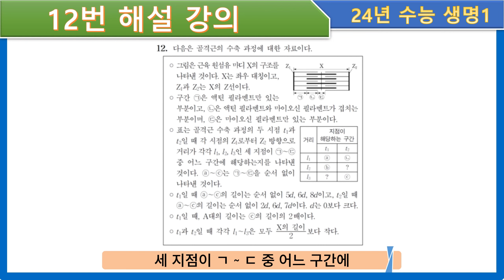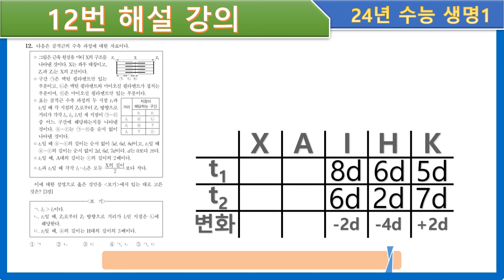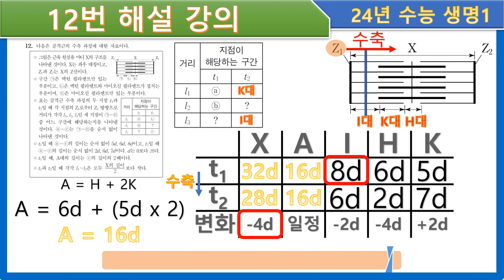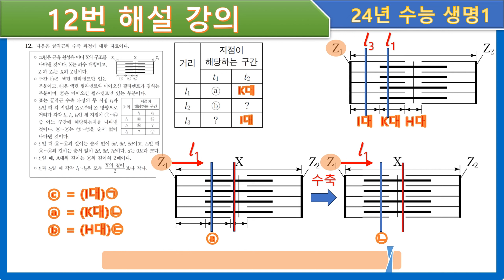24년 수능 생명 12번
24년 수능 생명과학1 12번 커버영상이다.

cover video